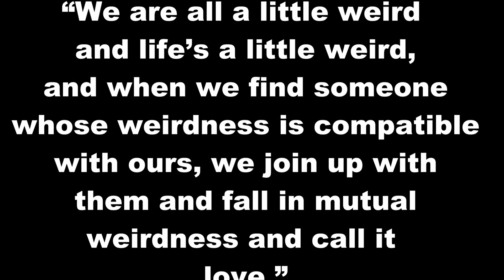Kristovich Harlem Shake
Butte Montana 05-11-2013 Wedding. Kristovich Harlem Shake. Congrats to Mr. and Mrs Kristovich. Enjoy a life time of happiness and love.